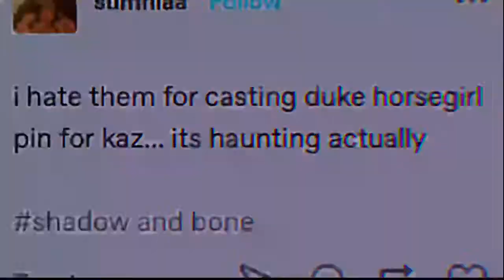Low | trailer [Shadow and Bone]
I heard the cast was getting some hate and this is my response 😉

 ~ Olivia